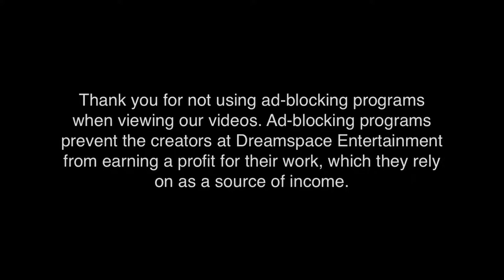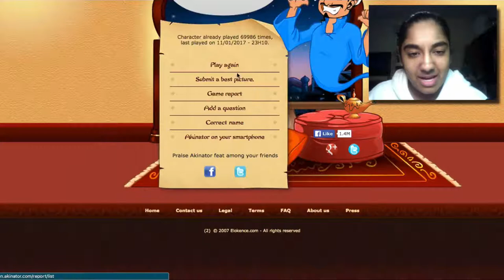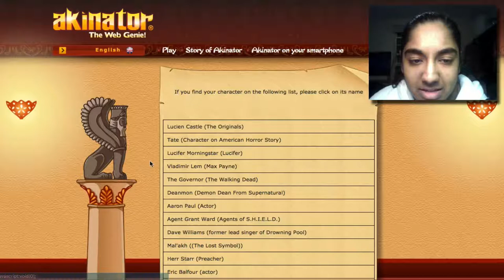I Beat You Once! | Akinator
Managed to beat him once! I know I can do it again.

And no my character doesn't eat people, wtf?